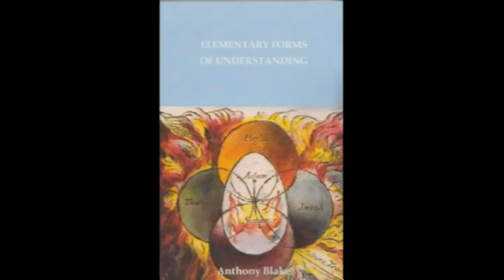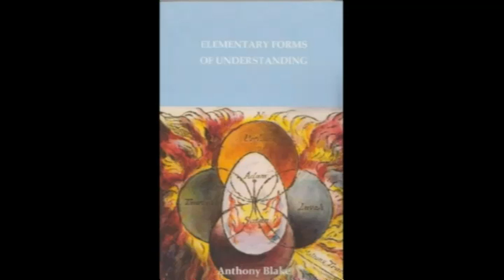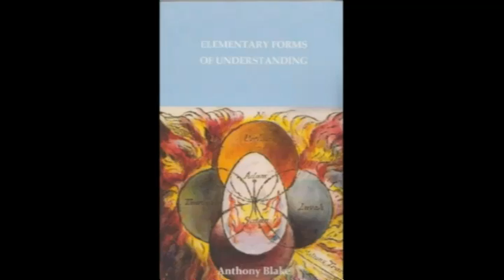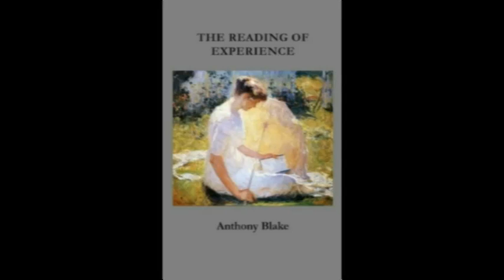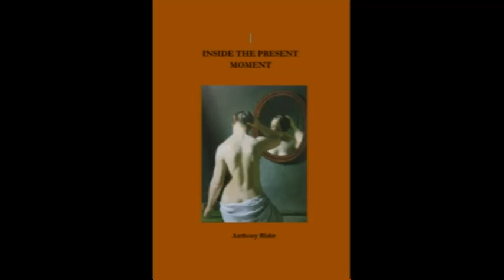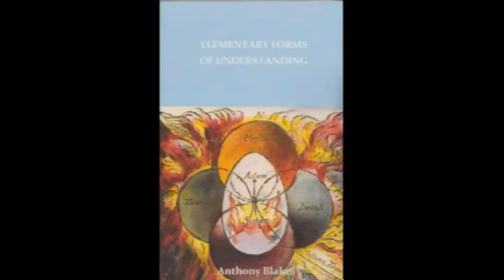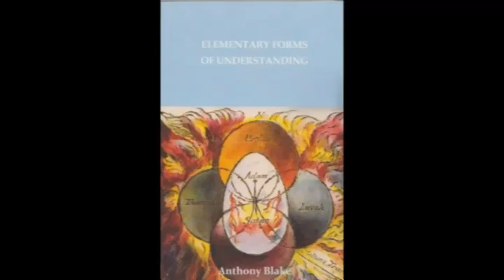D J Elliott talks to Anthony Blake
G I Gurdjieff, J G Bennett, the Fourth Way and more discussed with Anthony Blake